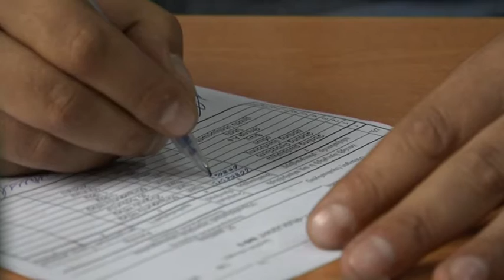ՆԱՍԻԲՅԱՆ ԱԼԻԿ № 16